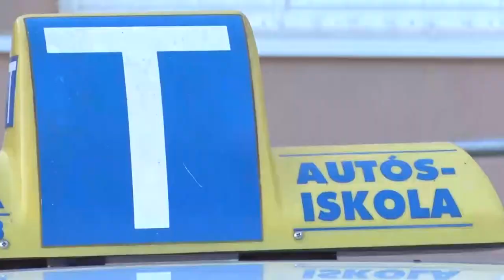Hozam gazdasági magazin 20200903